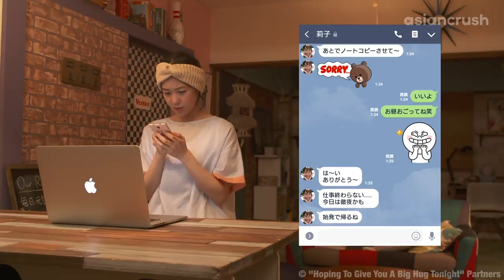Tempted by the Sleeping Beauty of his crush | J Drama | Hoping To Give You A Big Hug Tonight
Why are drama characters always trying to mack on the unconscious??? STOPPPP

About 'Hoping To Give You A Big Hug Tonight' 今夜勝手に抱きしめてもいいですか
College student Riko’s clueless at romance, still hung up on her childhood love. But when the object of her obsession suddenly reappears in her life as her new officemate, the two old flames find themselves caught in a love pentagon with their co-workers.

Cast:
Honoka Yahagi
Mami Kamura
Masaki Nakao
Masaru Mizuno
Noriko Iriyama

Director:
Takashi Ninomiya

Hoping To Give You A Big Hug Tonight 今夜勝手に抱きしめてもいいですか | AsianCrush